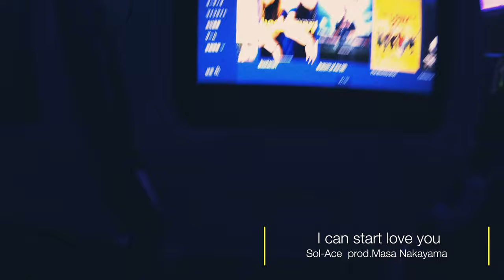Day in the Life - America Vlog#1[JP/ENG]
Day in the Life - America Vlog#1

I’m Masa Nakayama, a singer song writer and music producer.
 I travel a lot between japan and the states and thought why not vlog my experiences  and just whatever else might catch my interest.
 I share my music here as well.

初めまして、Masa Nakayamaです。
私はシンガーソングライター/ミュージックプロデューサです。
僕はアメリカと日本を行き来しているので、日本やアメリカ、また何気ないことをVlogしていきたいと思います。よかったら作った音楽も聞いてください。